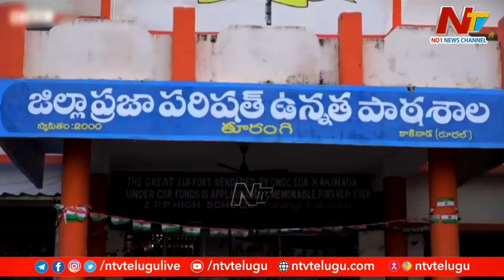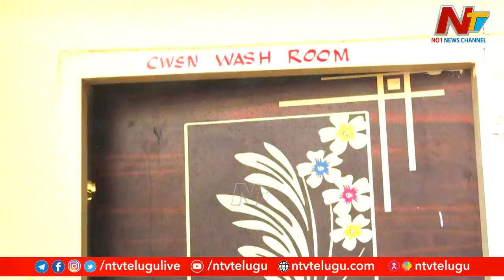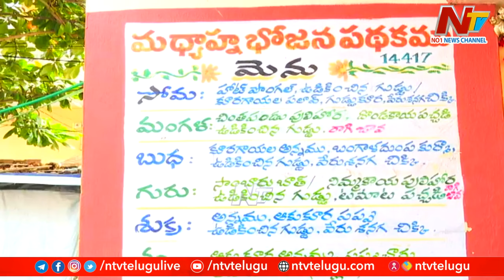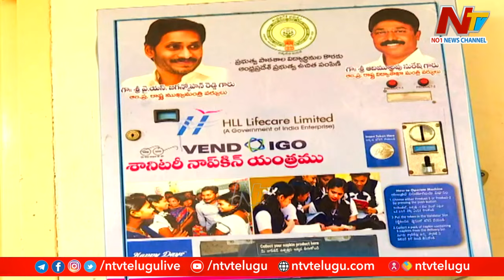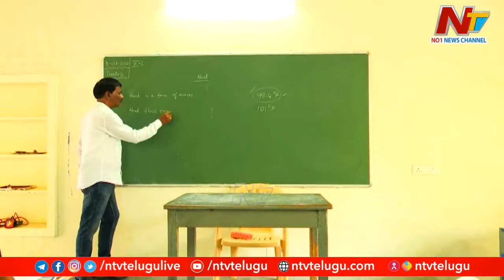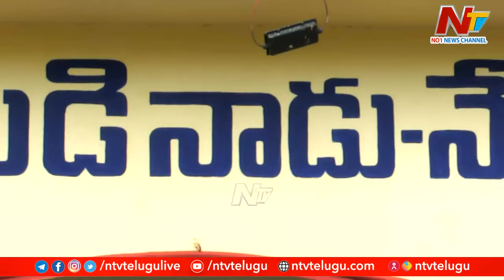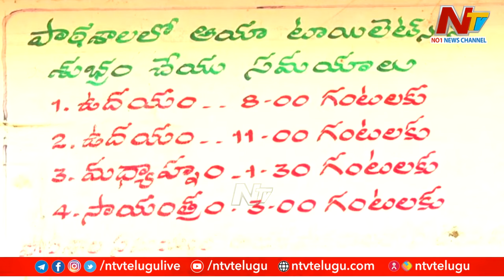Special Focus on AP Government Schools | CM YS Jagan Vision on Govt Schools | Ntv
For more latest updates on the news :
Special Focus on AP Government Schools | CM Jagan Vision on Govt Schools | Ntv